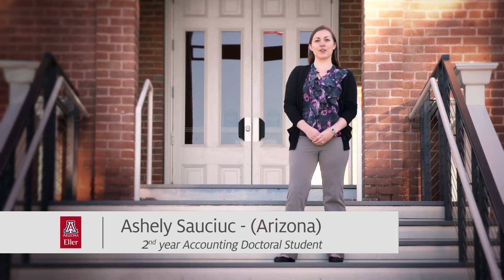Eller College | Accounting Doctoral Program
We know it can be challenging to evaluate a doctoral program.  Current doctoral students were in your shoes not too long ago.  They would like to share some of their perspectives: from living in Tucson, to what they’ve experienced so far.  We hope this five minute video will provide a better sense of what it’s like to be a part of the University of Arizona's Accounting Doctoral program.

The University of Arizona is a premier research institution. Our goal is to prepare you to excel as an accounting researcher/educator at a top-50 accounting research institution. Arizona accounting Ph.D. graduates have placed at Brigham Young University, University Florida, University of Illinois, University of Notre Dame, Ohio State University, University of Oregon, Rice University, University of Rochester, University of Southern California, University of Texas, Penn State University and University of Wisconsin, among other institutions.  Our expectation is that, as you near completion of the program, you will earn tenure-track research offers from comparable institutions